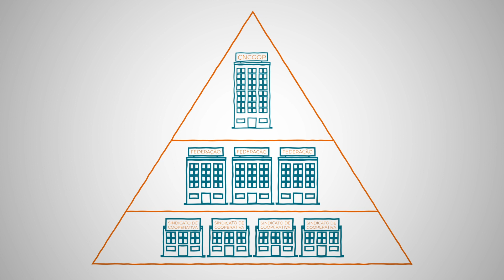Por que sua cooperativa precisa de um sistema sindical forte?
Ficar bem informado é o melhor para todos!

Você sabia que o cooperativismo também tem um Sistema Sindical?

Veja como ele funciona e o que ele pode fazer por você e pela sua cooperativa!